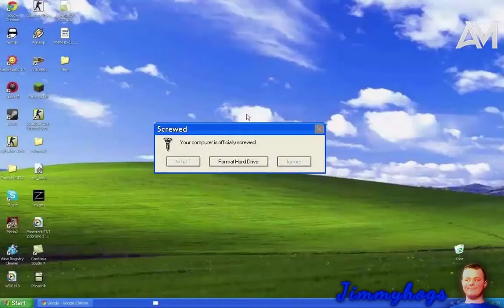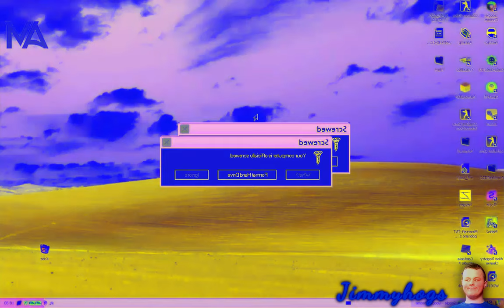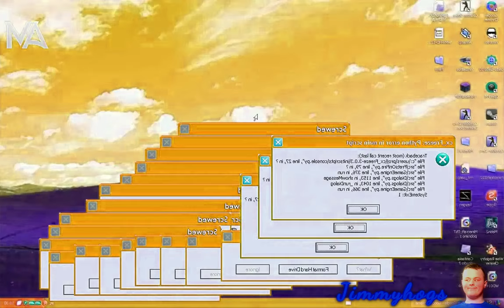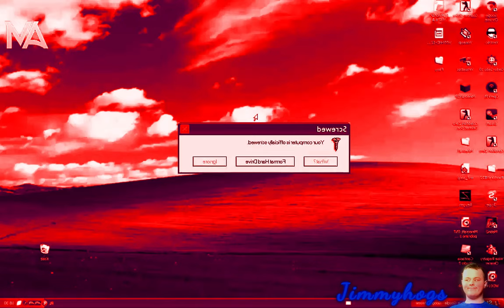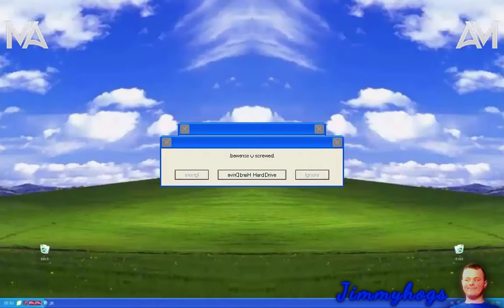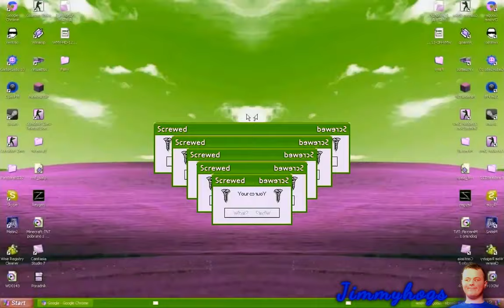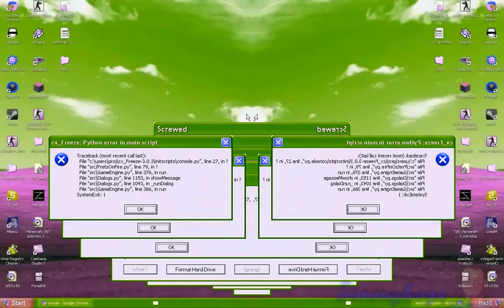Preview 2 Windows XP Error Beat Effects (Decode Entertainment Logo Effects)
Yes I did remake it, but I am not gonna upload the remade
version, since I only changed up two things this time around.
Add me on Discord: Jimmyhogs#0001